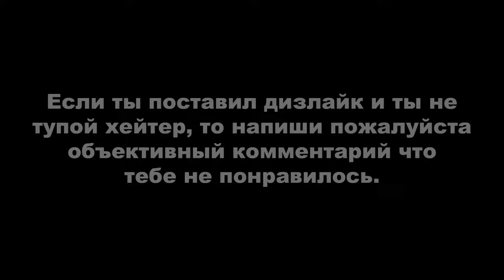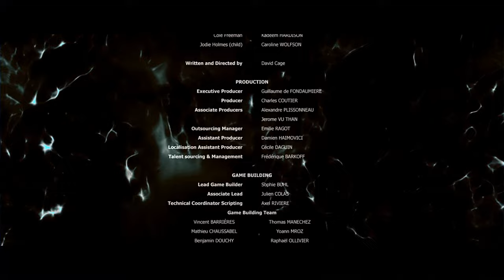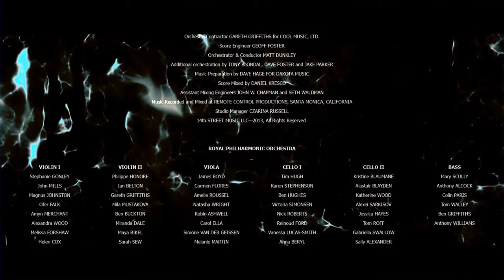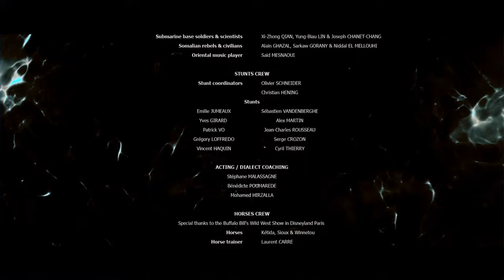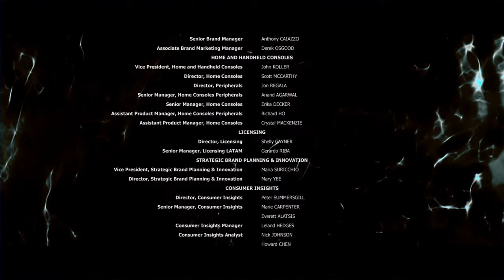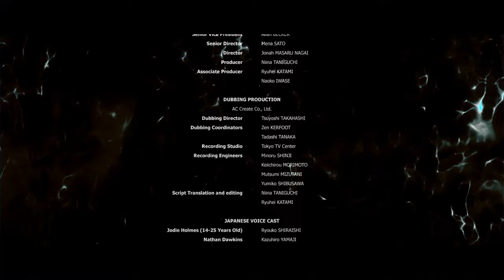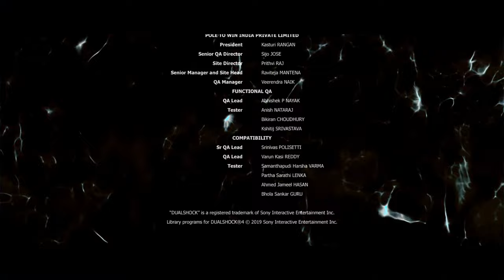BEYOND: TWO SOULS / ЗА ГРАНЬЮ: ДВЕ ДУШИ ► ПРИЗРАКИ, ЧЕРНОЕ СОЛНЦЕ И ПРОЛОГ